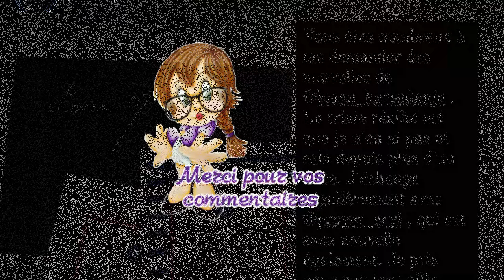Loana disparue depuis plus d'un mois : Un cri de détresse lancé